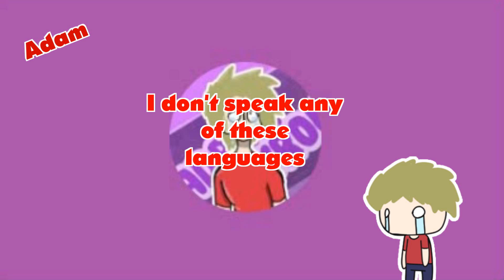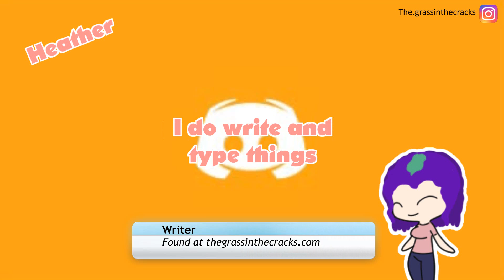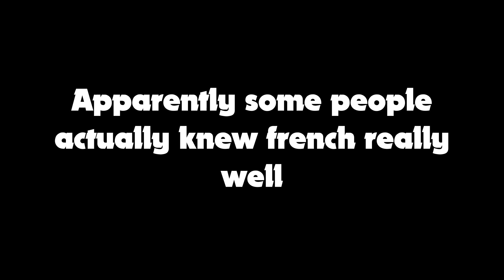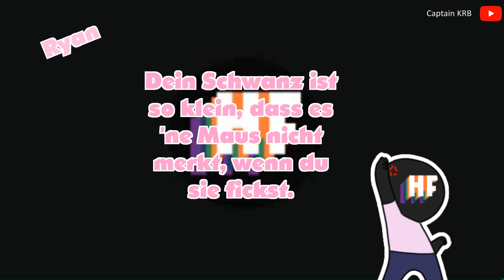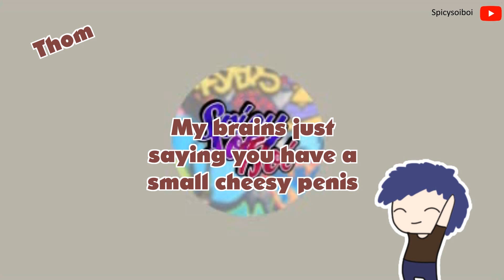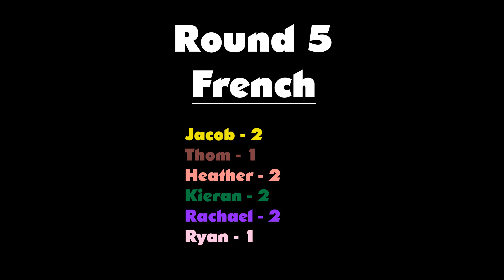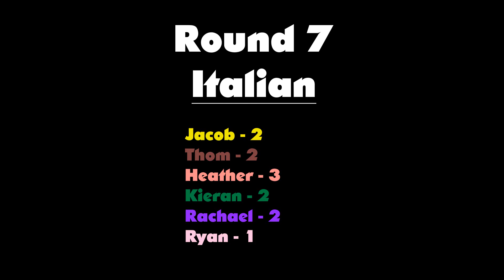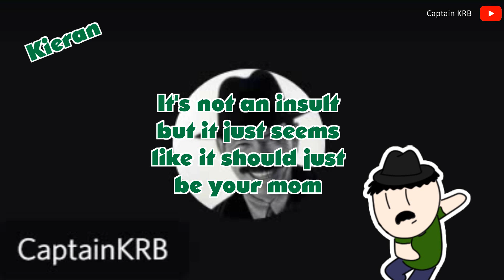I USE FUNNY INSULTS ON MY FRIENDS IN 4 DIFFERENT LANGUAGES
So I don't speak any of these languages so don't get offended please! Also these are all secondary resources so I don't know how accurate they are!

the.grassinthecracks - Instagram

RACHAEL -
Rachael_t_modelmaker - instagram